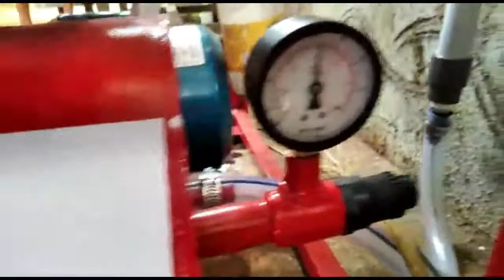Milking machine supplier in Tamilnadu